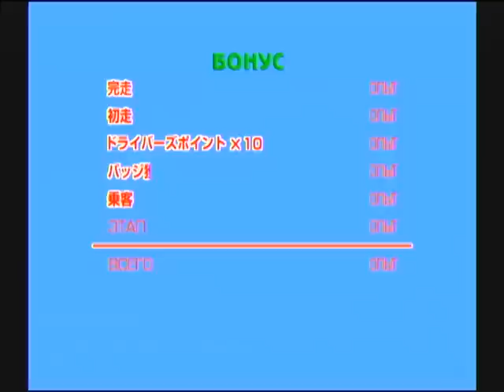[Sega Dreamcast] Tokyo Bus Guide Gameplay First Cource Walkthrough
Tokyo Bus Guide First Cource Walkthrough